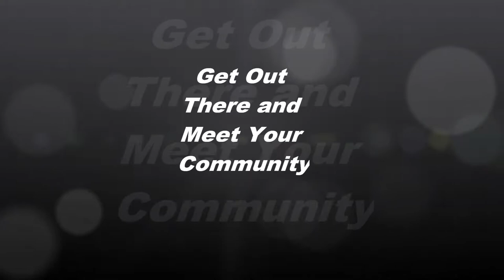Get Out There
Go out and join the fun at a community fair, market or concert